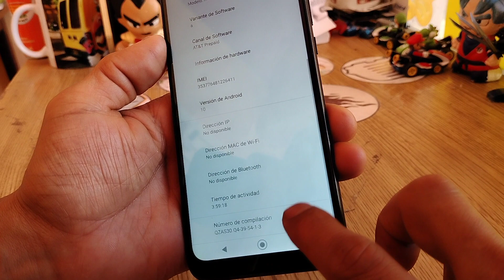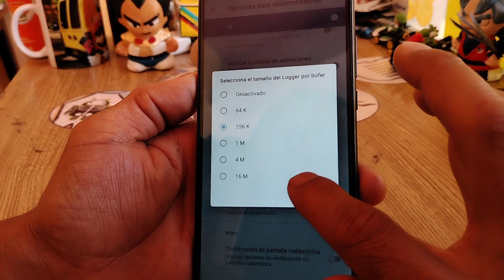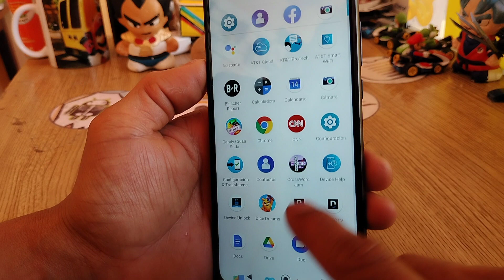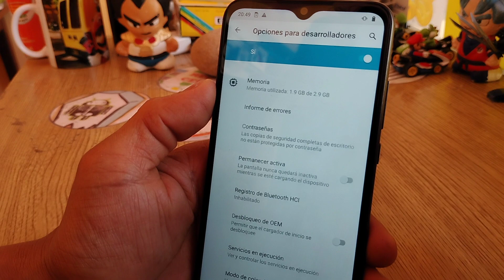moto g23 esta lento, se congela, se calienta como hace lento como solucionar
DONACIONES
USUARIO: @jejou